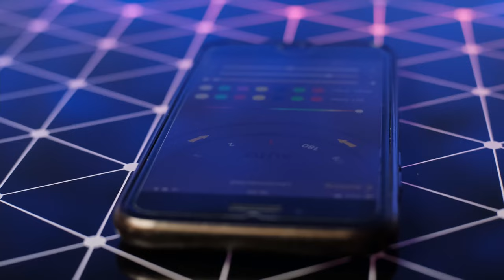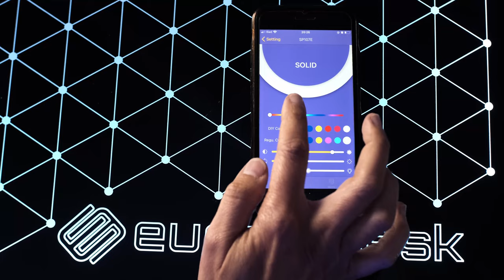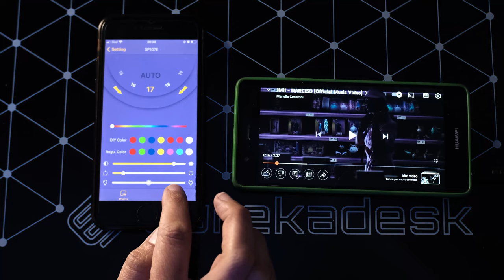SCRIVANIA GAMING LED RGB | MUSIC STUDIO HI-TECH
Per appassionati di gaming, musica e non solo!
In questo video:
- Scrivania RGB comandata con APP
- Pannelli decorativi in polistirolo
- Poltroncina girevole di design
- Portapenne musicassetta gigante

+ link consigli per gli acquisti 🛍️ (in basso)

Come ho scoperto questi articoli stupendi?
In fase di allestimento di un nuovo spazio creativo in cui creare la mia musica e svolgere le lezioni sulla voce, dedicate a tutte le esigenze dei miei allievi (aspiranti o affermati attori, cantanti, speaker, vlogger, personal trainer, commercianti, docenti...) ho scoperto l'esistenza di alcuni prodotti che avrebbero dato un aspetto davvero elegante e al contempo moderno e spaziale al mio ufficio.

🔴🟡🔵 Intanto vi parlo della scrivania dei SOGNI: EUREKA ERGONIMIC DESK GTG-I43.
Dotata di retro-illuminazione RGB su tutta la superficie in vetro temperato, colonnina porta joystick (e DVD?) e tappetino anti-scivolo. Da agganciare sotto al desk una serie di staffe molto utili:
- profilato ad "L" porta-cavi (capiente abbastanza per poggiare anche una ciabatta);
- gancio a "T" porta-cuffie;
- alloggio poggia bevande.
Purtroppo questa scrivania non ha un tasto ON/OFF: per accenderla o spegnerla va staccata la spina! Ho scoperto però, che dalla versione successiva, hanno risolto il problema.
Altra "pecca": la gestione di tutti i pre-set SOLO dall'App. Sarebbe utile un telecomando esterno che non costringa al vincolo di utilizzo di un cellulare.

APPLICAZIONE da scaricare: Led Chord.

CARTELLA EFFETTI:
180 programmazioni di movimento alternato con gestione dell'intensità dell'illuminazione e della velocità di intermittenza. È possibile scegliere dalla paletta, un colore statico e modificarne l'intensità. Una seconda
CARTELLA MUSIC:
18 programmi con spettri di colore monocromatici o multicolor.
Funziona sia con rilevazione dell'audio esterno per mezzo del modulo driver, sia con apposito cavetto a "Y" con jack da 3.5mm da attaccare ad una fonte di suono e relativo ingresso audio per condividere l'uscita su casse acustiche esterne.

🪑 La poltroncina girevole e regolabile è a dir poco bellissima e comodissima. Un oggetto di design accessibile e di forte impatto visivo oltre ad essere prettamente funzionale: consigliata per ufficio, soggiorno, cameretta o spazio creativo, ne dona indubbiamente eleganza e valore aggiunto!

🔲 I pannelli decorativi per muro in Polistirolo, sono ideali per dare carattere ad un angolo anonimo della casa e con la giusta illuminazione conferiscono all'ambiente un bel effetto 3D.
Fanno prevalentemente da isolante termico e pur non essendo un materiale fonoassorbente, se scelto di una forma sfaccettata, può funzionare da "trappola audio" a veicolare il suono rifrangendolo in più direzioni così da smorzare un po' l'effetto eco.

📼 Portapenne a forma di musicasetta: l'ho scelto per dare un tocco vintage all'ambiente super hi-tech e creare quel contrasto tra presente e passato.

🛍️ LINKS PER GLI ACQUISTI
Scrivania EurekaDesk RGB Led
Poltrona girevole e regolabile
Portapenne musicassetta gigante
Pannelli decorativi Polistirolo

✧ 𝐒𝐎𝐂𝐈𝐀𝐋 𝐌𝐄𝐃𝐈𝐀✧
Seguimi e sostienimi con i like e i commenti:
e usa gli hashtag

00:00​ - presentazione
00:39​ - poltroncina girevole - unboxing
01:43​ - poltroncina girevole - assemblaggio
01:52​ - scrivania Eurekadesk - unboxing
02:44​ - scrivania Eurekadesk - assemblaggio
03:10​ - progetto e posa in opera pannelli
03:42 - supervisore del progetto: il gatto Pluriel
04:05 - Mariella e Valerio fanno alcune considerazioni generiche
06:15 - parlano della scrivania
09:42 - parlano dei pannelli PVC
11:31 - prova audio
12:40 - test pratico effetti RGB della scrivania
12:06 - avviso di sicurezza per soggetti epilettici o dal vomito facile
17:57 - prova effetti audio e musica
18:56 - conclusioni al buio

Grazie per aver visto il video fino alla fine!

La musica finale di sottofondo è "NARCISO" il mio singolo di esordio che puoi vedere qui